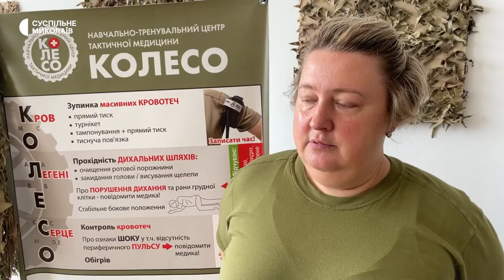У Миколаєві відбувся тренінг з домедичної допомоги для жінок та дітей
У Миколаєві восьмого липня відбувся теоретико-практичний тренінг з надання домедичної допомоги для жінок та дітей. Тренінг безоплатний, триває шість годин. Під час навчання слухачам розповідають про виявлення уражень серцево-судинної системи, легень та алгоритми дій у цих ситуаціях.